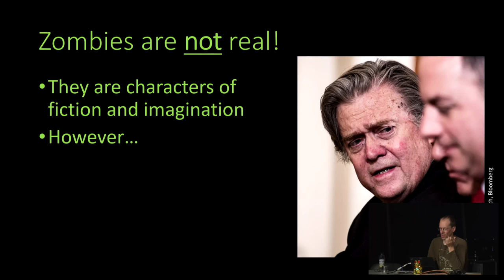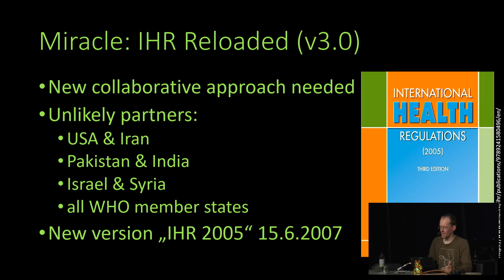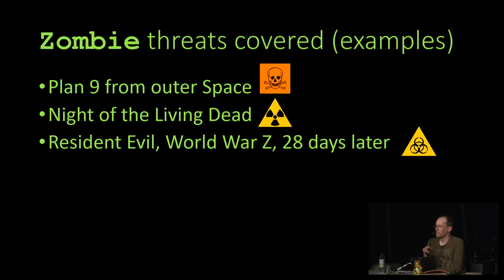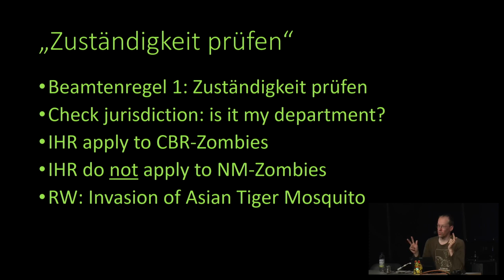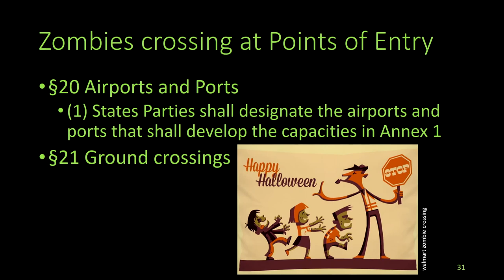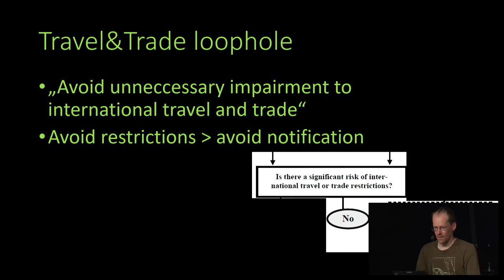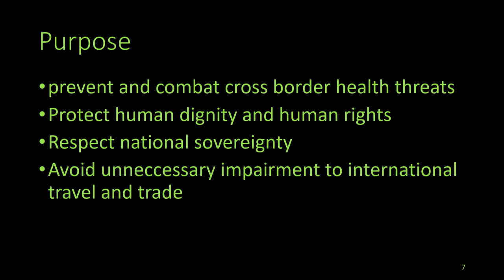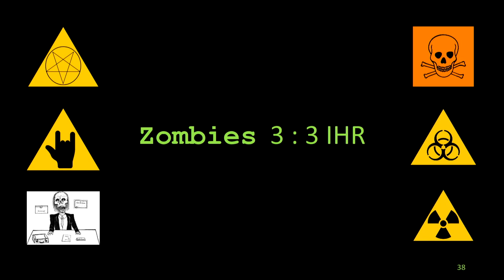Zombie Apocalypse vs. International Health Regulations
Introducing a very important piece of international law and how to circumvent it

The little known International Health Regulations are Earth's last defence line against world-wide health risks. I discuss how they would perform during a Zombie Apocalypse.

The International Health Regulations (IHR) are a piece of legally binding, international law that (theoretically) all countries have to adhere to. After the catastrophic 2003 SARS outbreaks, unlikely partners such as the USA and Iran, together with 192 other member states of the World Health Organisation, agreed upon these rules that entered into force in 2007. This set of rules aims to prevent international spread of health risks (usually communicable diseases) while balancing international travel and, of course, trade.
I will use the popular Zombie Apocalypse metaphor to illustrate the various prevention mechanisms of the IHR and how they were (and will be) circumvented by past and future epidemics.

florian